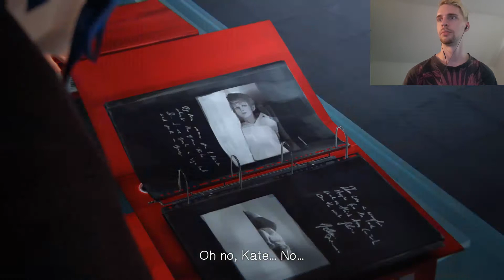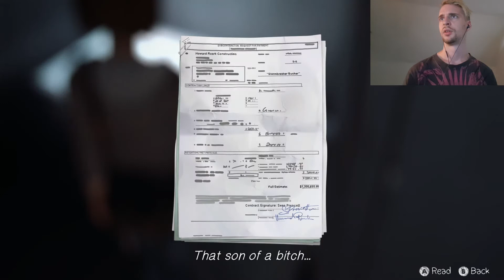WE FOUND HER!! - Life Is Strange # 13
This time we search for Nathan and make a very plot-twisting discovery.